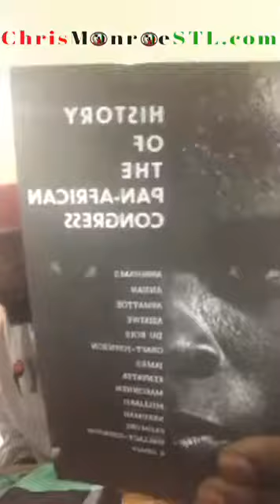Dr Umar Ifatunde Speaks From Lesotho Southern Africa King Kong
Watch the Chris Monroe SHOW live every Monday night. 7PM eastern, 6PM central talking news, politics, current events plus interviews

Learn how to make hand made soap from home and start your own business.